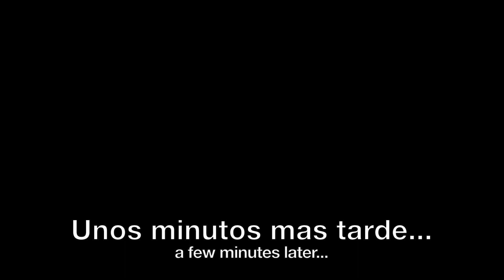CORTE RADICAL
Un cliente misógino y machista llega a una peluquería a cortarse el pelo y tras un comentarios desafortunados por parte del cliente a la peluquera, se sucede un desenlace inesperado.